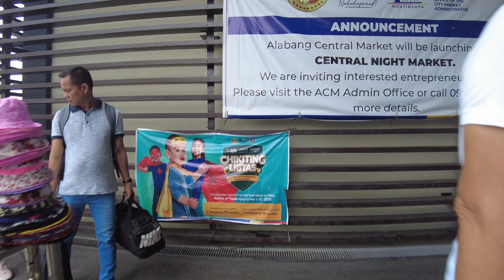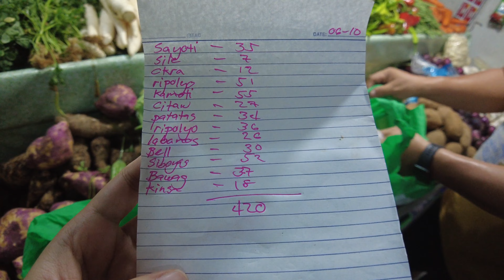Alabang Public Market | Palengke | Walking Tour [4K UHD]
📍 Alabang Public Market

Timeline
0:00 Intro
0:11 Start of walking tour
3:13 Building A
3:19 1st floor - Wet Market
10:12 2nd floor - Vegetables, Fruits and other commodities
15:11 Parking

🚗🛵 PARKING:
Limited parking spaces for the meantime due to the ongoing construction. You can use the pay parking area of South Station which is near the market.